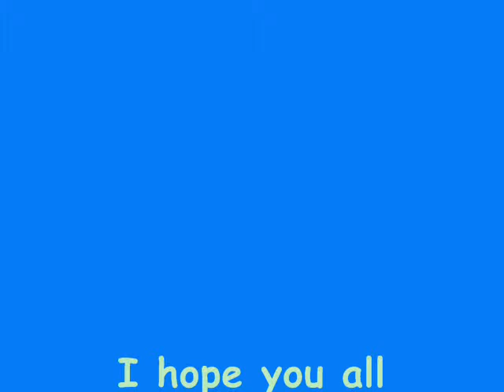Warrior Animation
* PLEASE READ!!!*
This is a short animation I made...and I'm sorry that the writting goes by to fast. but this is my first animation..and I hope I did a good enough job...enjoy... X3
the other cat it Graystripe by the way.